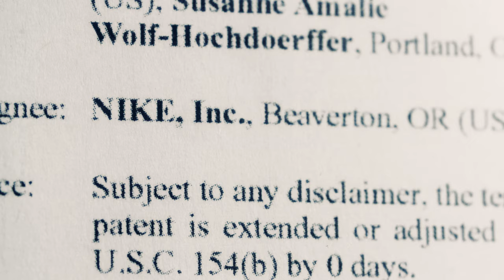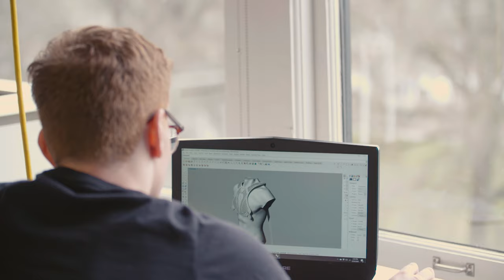How the approach to women's clothing size is changing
What are the issues with making men's clothing smaller and calling it women's clothing? Known as "shrink and pink" disregarding the differences dimensions of the body leaves out users who require custom changes to attire.

Susan Sokolowski—founder, director, and associate professor of the Sports Product Design program in the School of Art + Design—has known since she was a kid playing soccer in her home state of New York that she wanted to design products for athletes. In the decades since, the desire to design gear specifically for female-bodied athletes has grown into inclusive design for specialized groups, including children, disabled athletes, people of extended sizes, and aging populations. This dedication to underrepresented groups has resulted in more than 35 utility and design patents.